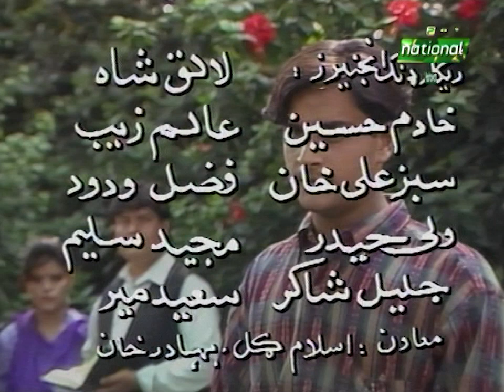Zool | Episode 5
Artists: Mumtaz Ali Shah, Aneela Ijaz, Noshaba, Tariq Jamal, Hameed Shahzad, Sarwat Ali, Nadia, Sajjad Afridi Muhammad Israr and Others
Cameramen: Afzal Durrani, Jameel Ahmad, Naeem Akhtar, Shams-ul-Arifeen, Amjad Bukhari and Others
Engineers: Alamzeb, S.M.Ijaz, Zia-ul-Islam, Tariq Mahmood, Shah Zaman, Liaqat Ali and Others
Sound Effects: Mumtaz Ahmad
Set Design: Nasir-ud-Din Mohmand
Writer: Hamayun Hamdard
Produced and Directed By: Jehanzaib Sohail